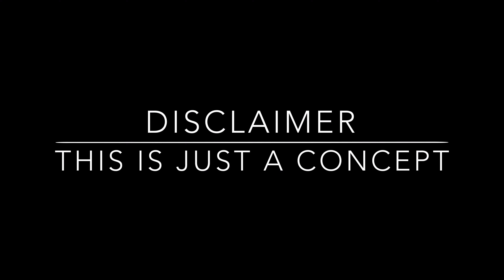Positions Make Up Palette by Ariana Grande ( CONCEPT BY MOONLIGHT VISUALS)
This is just a fanmade video

This video is just promoting ariana grande for her new release album Positions

Let’s stream POSITIONS!!

ariana grande
Positions
Ariana grande positions album

ariana grande
Positions